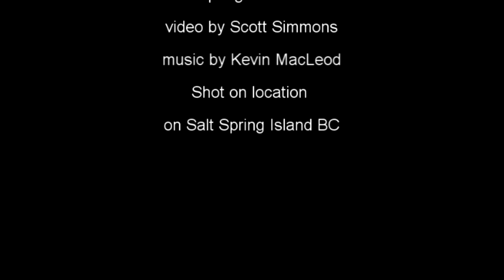SSNAP Salt Spring National Art Prize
SSNAP show on Salt Spring Island British Columbia.  Put on by the Salt Sprint Arts Council.